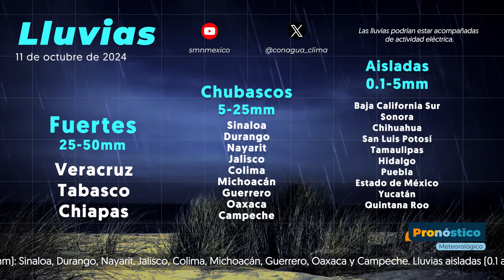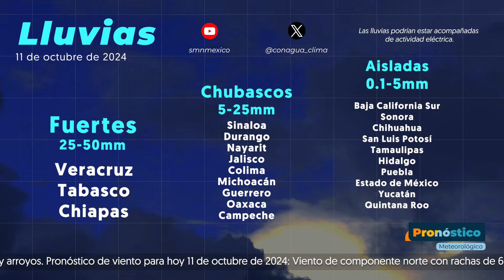LLUVIAS PUNTUALES FUERTES EN VERACRUZ, TABASCO Y CHIAPAS 11 de octubre de 2024